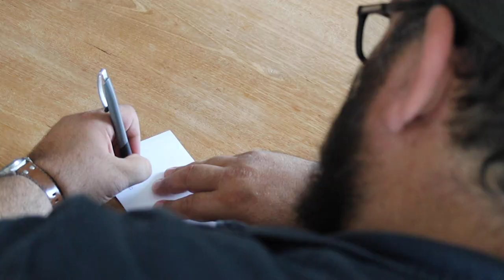De Film Makelaar | Van Der Hoef Kozijnen - Behind the Scenes, Draaidag 1